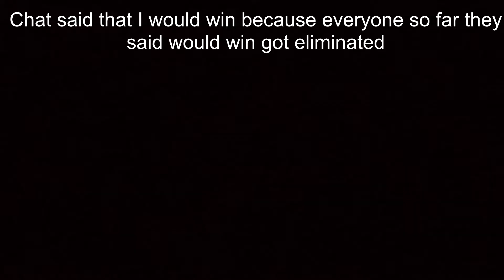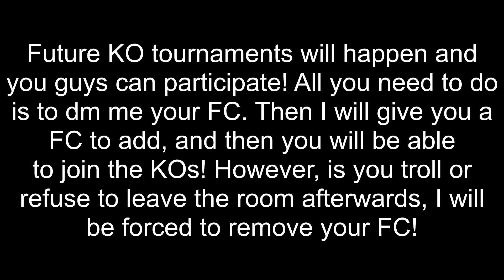KO Tournament #1 - Last and you lose!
Welcome to the first KO Tournament! That I hosted of course! This was extremely fun to do, so expect a lot more of these in the future! Will I win, or will I flounder...

Resources